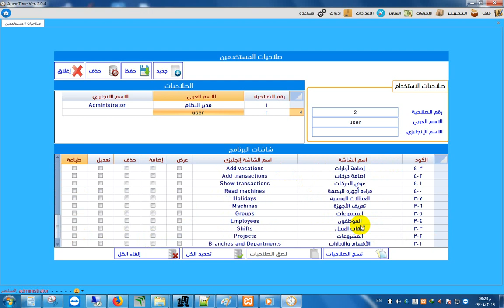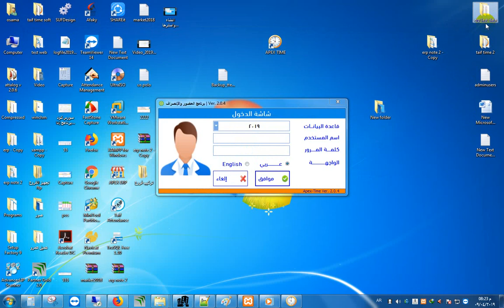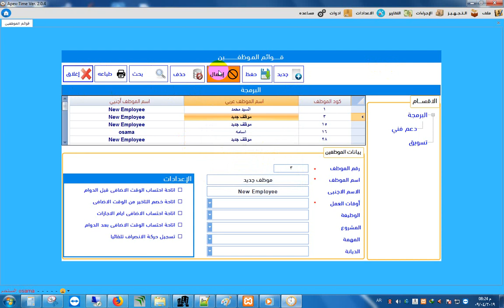8 الصلاحيات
برنامج ابكس لادارة الحضور والانصراف  APEX time